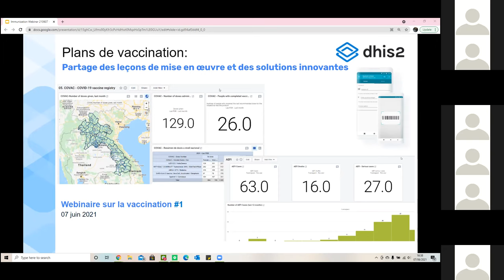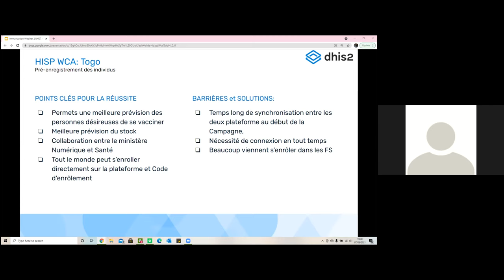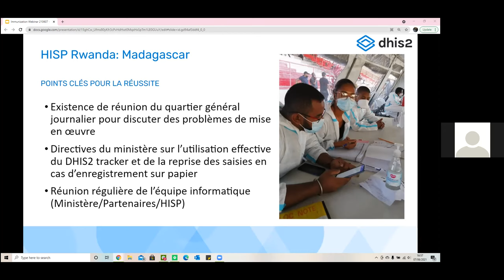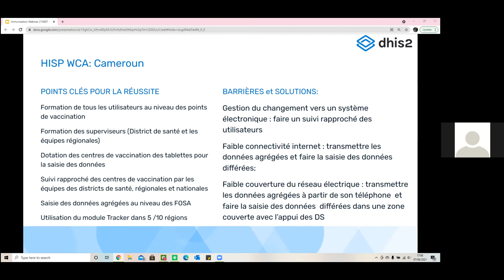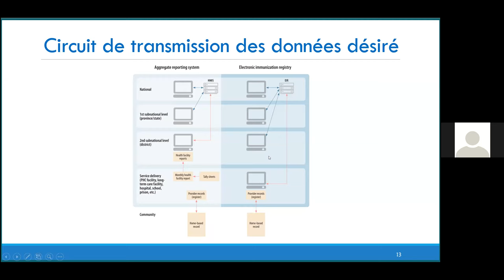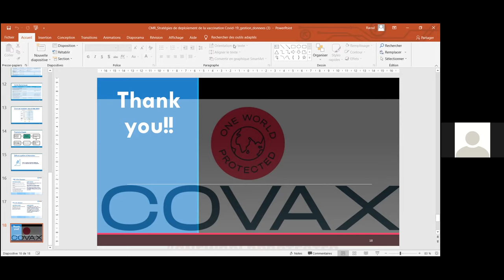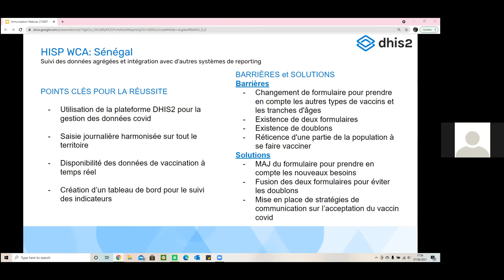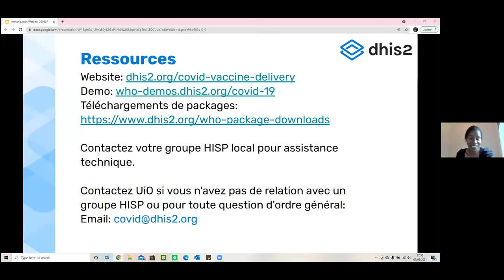Webinaire sur la gestion de la couverture vaccinale avec DHIS2. Innovations et Défis - Lundi 7 juin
Ce webinaire porte sur la couverture vaccinale. Vous pouvez en apprendre plus sur la couverture vaccinale avec DHIS2